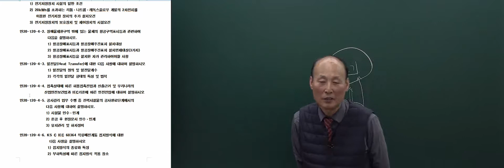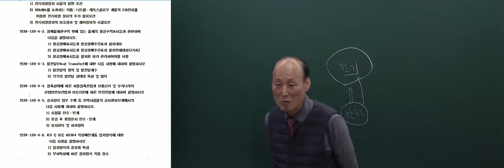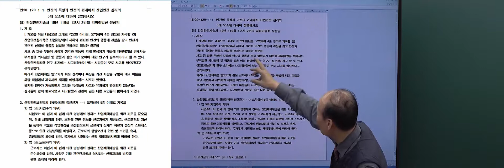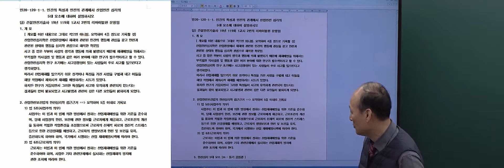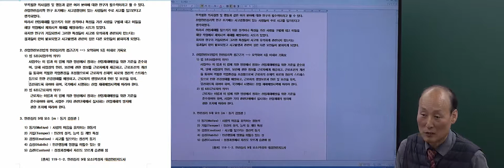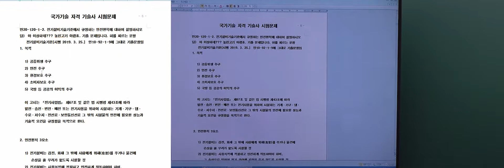제120회 전기안전기술사 기출문제 해설